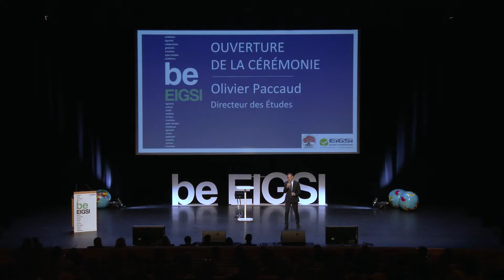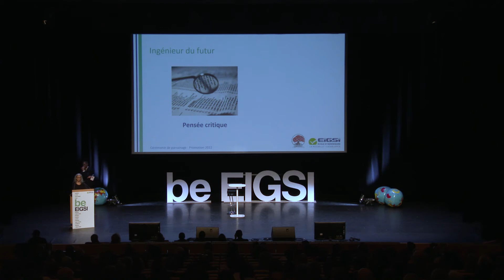Cérémonie de parrainage - EIGSI - décembre 2019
Réalisation du film de la cérémonie de parrainage et de remise des calots pour les étudiants de l'EIGSI La Rochelle.
Images et Montage : Maxime Franusiak
Retransmission streaming live : Raphaël Bielsa
Interviews et production : Anne Libot